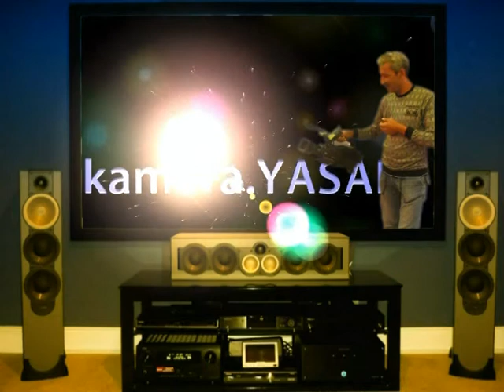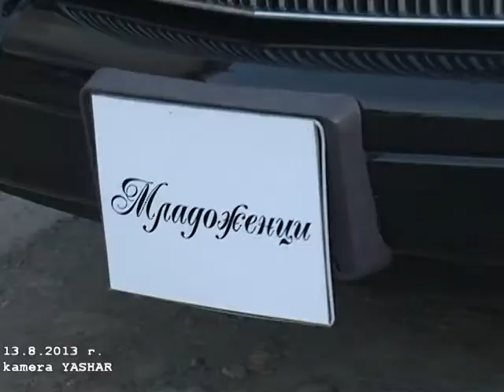asan zumbul nova zagora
svadba asan zumbul  nova zagora